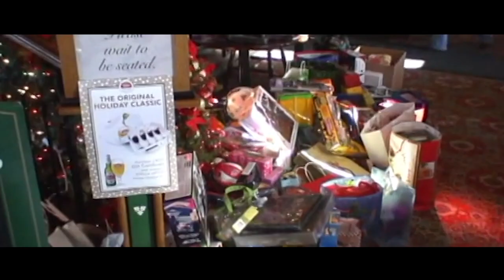Sharon's Kids | Chevrolet Canada